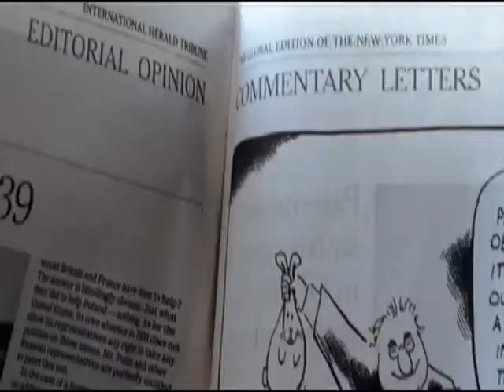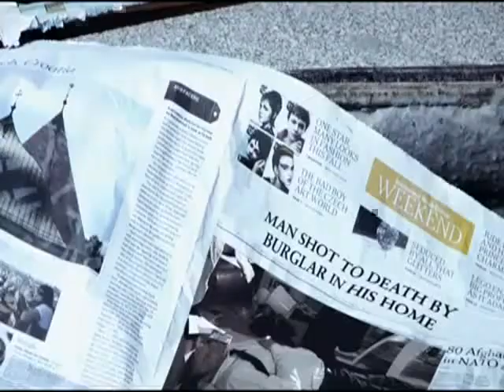EPICA Unleashed (HD)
for more information and more metal bands